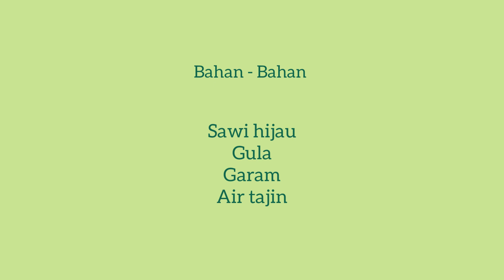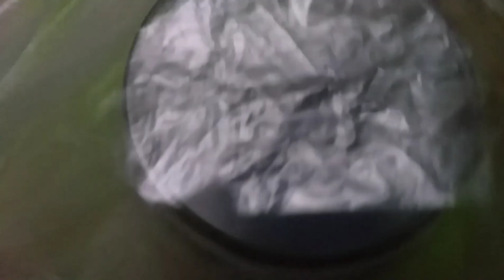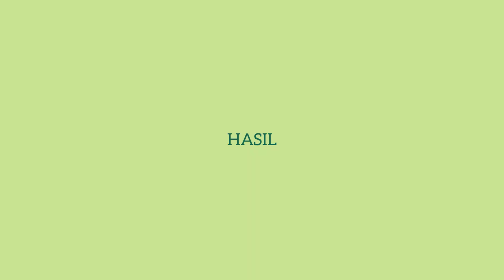TPP_Asinan Sawi Hijau_Hafizhah Fakhirah H_201902027